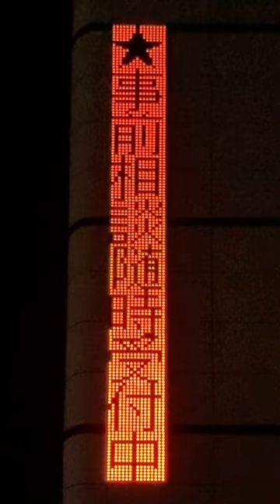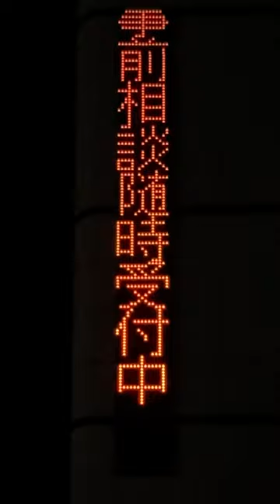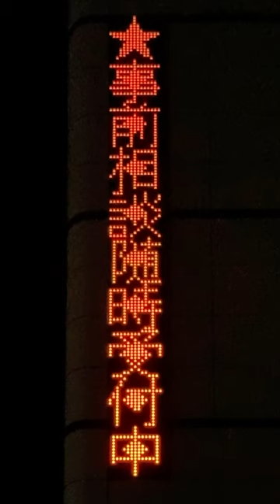広告用の電光掲示板 FM-Rフォント 桑名愛昇殿(〒511-0068 三重県桑名市中央町４丁目２７)